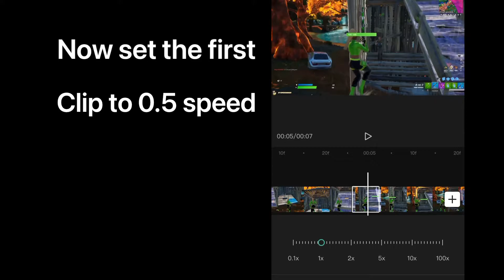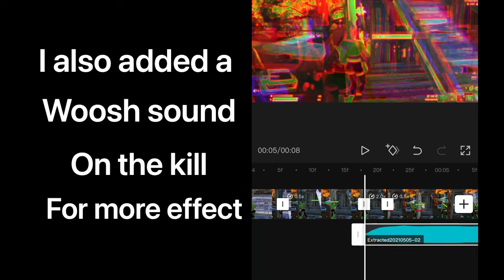How to make this insane prekill effect for your montages on CapCut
hope you guys enjoyed this tutorial on how I made the prekill effect on CapCut

(things you might have searched)